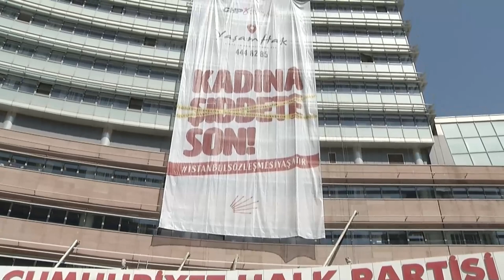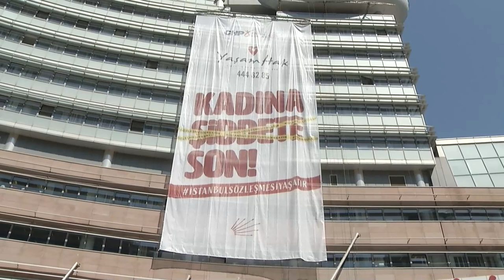KEMAL KILIÇDAROĞLU, KADIN KOLLARININ DÜZENLEDİĞİ BASIN TOPLANTISINA KATILDI 29/03/2021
Cumhuriyet Halk Partisi Genel Başkanı Kemal Kılıçdaroğlu, CHP Genel Merkezi’nde Kadın Kolları Genel Başkanı Aylin Nazlıaka ve 81 İl Kadın Kolları Başkanı, MYK üyeleri ve Kadın Milletvekillerinin düzenlediği basın toplantısına katıldı.